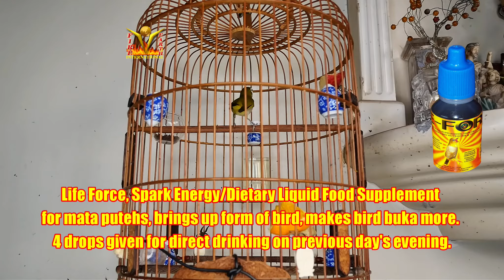Puteh V2 Raja Special Experiment fruit juice Lava Direct Life Force no mealworm 25052021